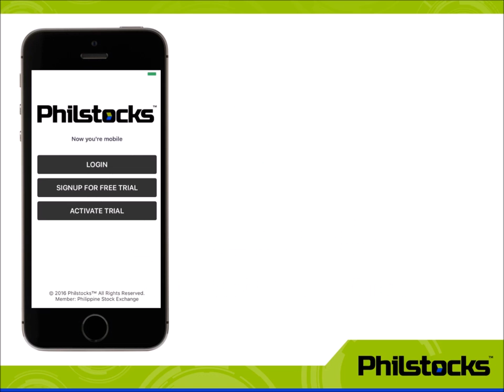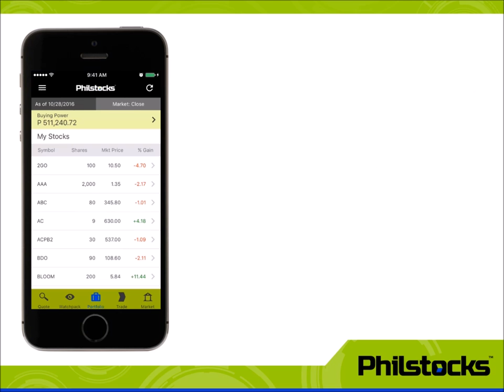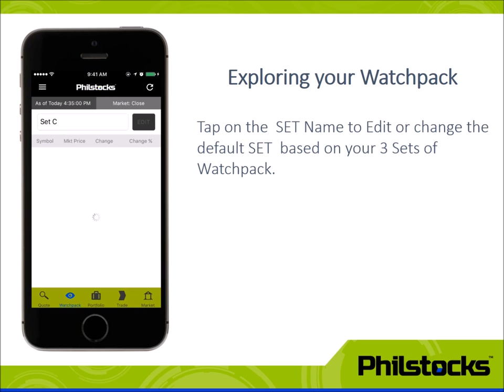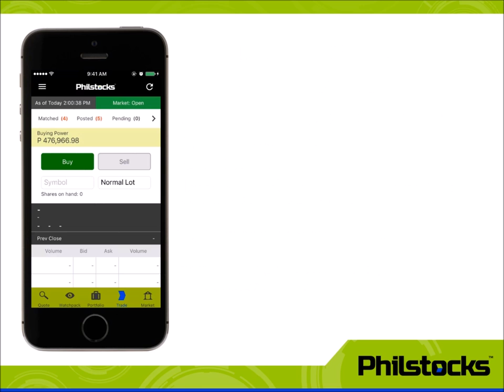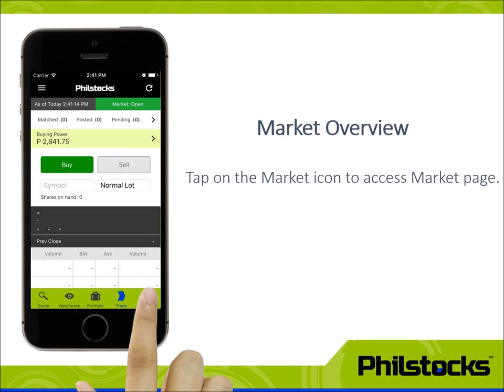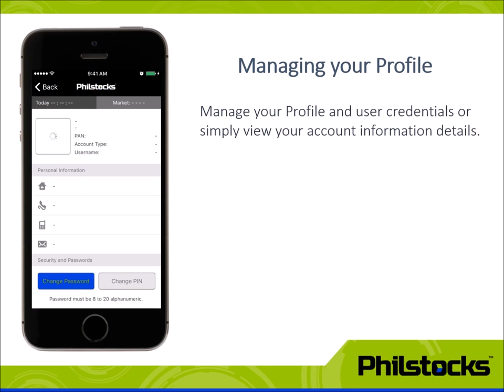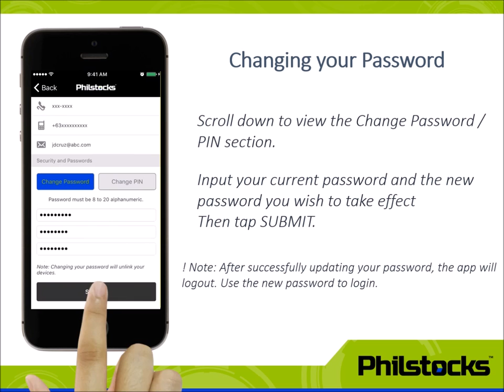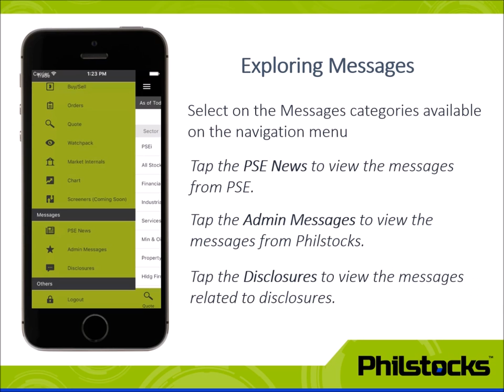Philstocks Mobile Tutorial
Philstocks Mobile is designed to make your trading hassle-free, convenient, and exciting especially for the traders on-the-go. Learn more about its functionalities and features through this video tutorial.